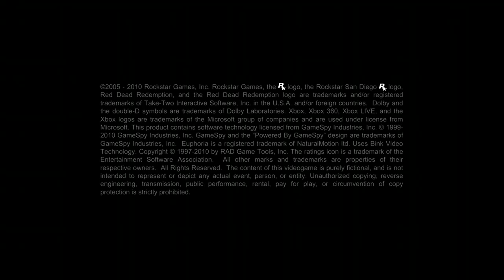rdr1 probably gambling